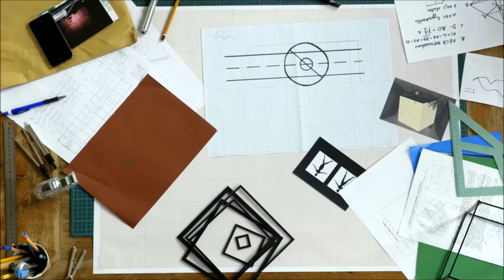Alfie Best One of The UK's Richest Men and Bradley Chapman Creates Property Partnership Consortium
"Creating Property Wealth Changing Lives"

Covering Bricks and Mortar Residential and Commercial Properties to Land, Retirement Park Home, Leisure Parks and Holiday Parks

THE PROPERTY CONSORTIUM
Joint Venture & Business Partnership Property Asset Growth at It's Best

Best Wishes
Alfie Best and Bradley Chapman